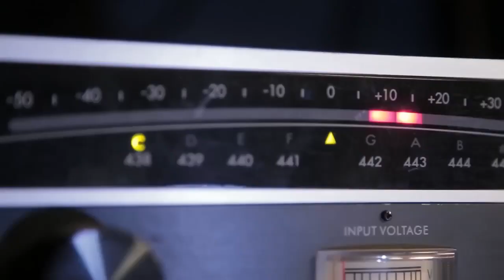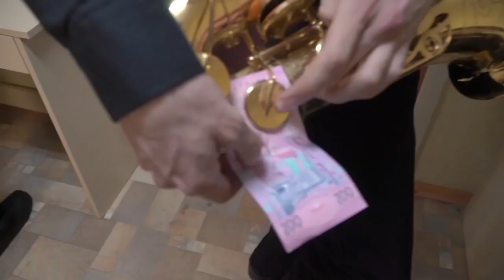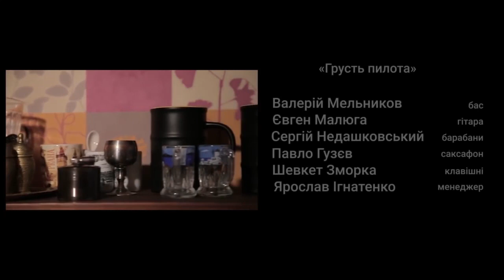Кухня без купюр. Короткометражный фильм.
Дорогие друзья. Предлагаем вашему вниманию кино. Короткометражное. Минут эдак на 28. О том как оно всё происходит в действительности, без купюр и "запикиваний". Фильм о группе, об Артисте, кухне и не только. Есть и другая, условно говоря , более полная версия этого фильма на ресурсе автора фильма, которому мы не устаём выражать благодарность за долготерпение и профессионализм. Опять таки не можем промолчать о роли в создании видео, актёра театра и кино Сергея Алимпиева. И молчать не будем. Спасибо тебе бро).
ЗЫ. Там кино на час, и в нём упор сделан на "роль личности в истории") Оно лежит вот